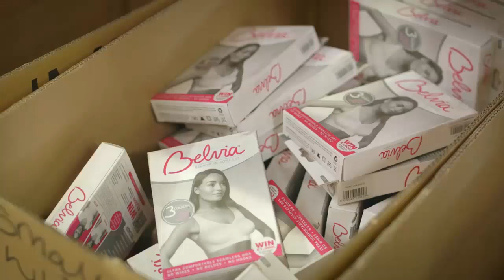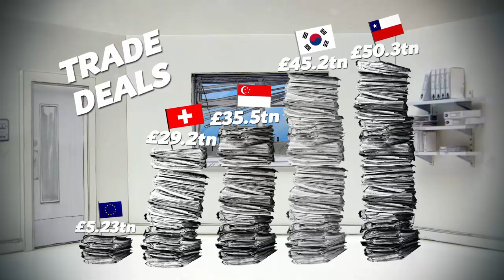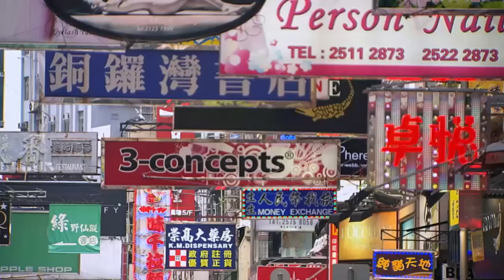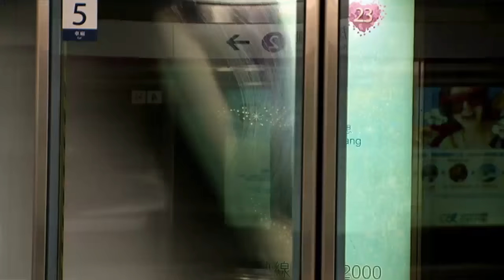The EU Restricts Free Trade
A segment from Brexit The Movie showing that the EU restricts free trade, by having tariffs on goods imported from outside the EU.  It shows that trade happens between individuals/businesses, not governments, and does not require "trade deals".  The EU has no trade deals with the USA, China or India.  Out of our top 10 export markets, the EU has trade deals with only 2!

However, if the UK leaves the EU, it is highly likely the EU will want a trade deal with us - we are their biggest export market.  They need us more than we need them!